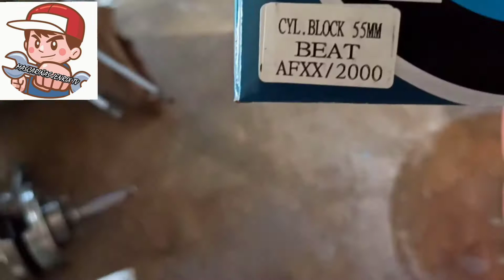HONDA BEAT STUCK UP KICK OVERHAUL UPGRADE TO 131CC